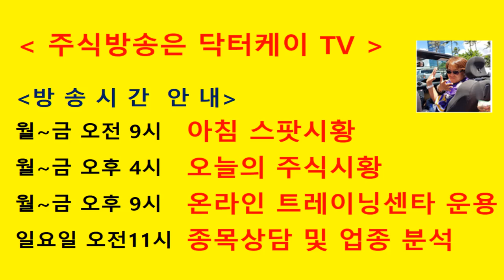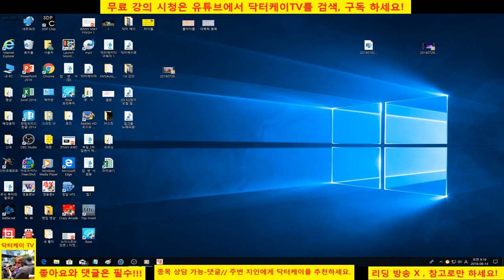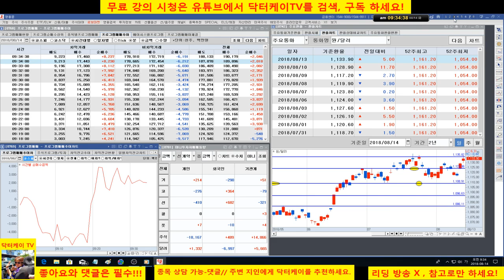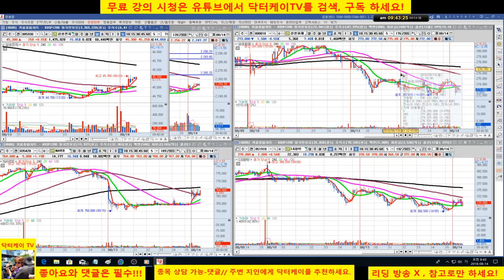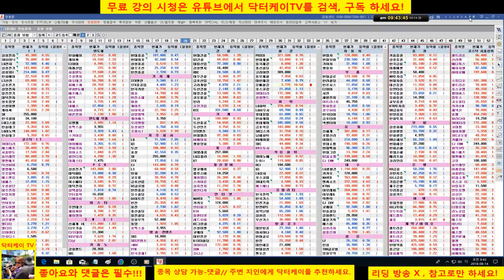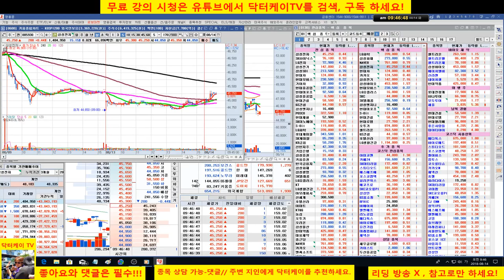= 닥터케이 TV =아침 무료 주식시황방송/180814/코스피 코스닥 반등시도/같이 매수 시그널 제시/삼성화재,lg화학,네이버,삼성전자